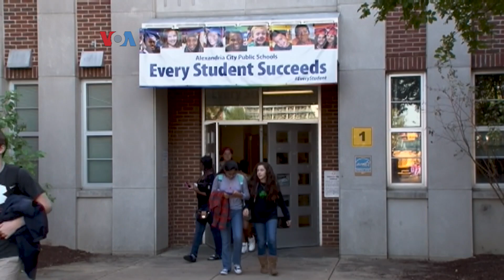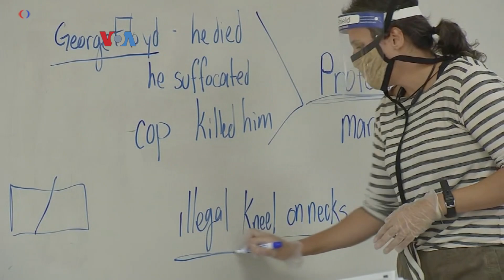Trump Tuntut Sekolah Buka Lagi, Diaspora Indonesia Khawatir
Presiden AS Donald Trump tuntut negara bagian untuk membuka kembali sekolah tatap muka pada tahun ajaran mendatang, padahal angka kasus positif virus korona terus melonjak di Amerika. Sementara para orang tua, termasuk diaspora Indonesia khawatir pembukaan kembali sekolah akan membahayakan anak-anak dan anggota keluarga.